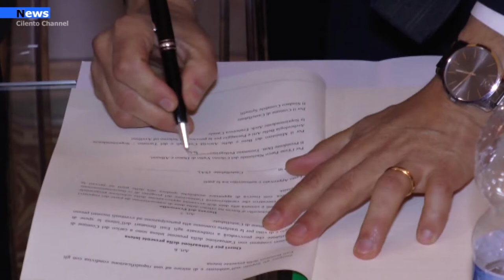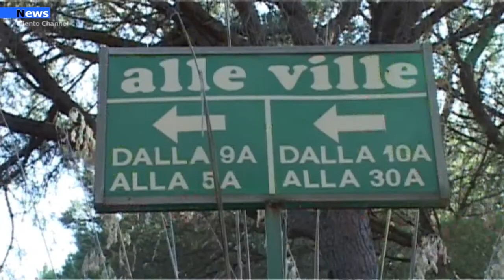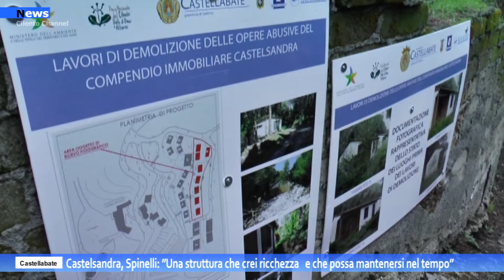Castellabate, Castelsandra, Spinelli: "Una struttura che crei ricchezza nel corso del tempo".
Recuperare un bene confiscato e restituirlo alla collettività con una funzione propria di un territorio a forte vocazione turistica, sarebbe un segnale importante.Non significherebbe calpestare vincoli e paesaggio, in quanto gli Enti firmatari del protocollo, che potrebbe essere esteso anche alla Prefettura, sarebbero garanzia di una corretta e attenta valutazione.